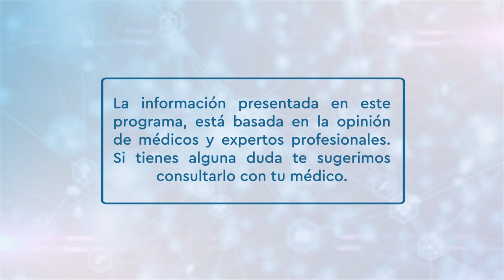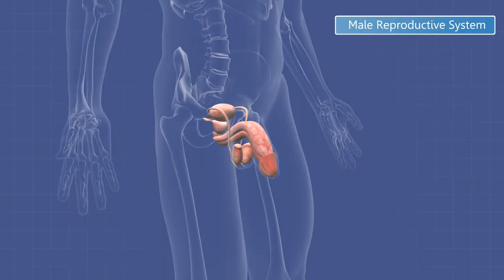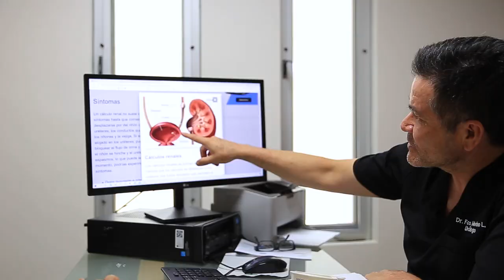Sanamente - Prevención de cáncer de testículos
El 95% de las personas que han tenido cáncer de testiculo han sobrevivido y han podido llevar una vida normal sin consecuencias. Es importante que nos informemos de los síntomas y tratamientos sobre esta enfermedad. Por eso en Sanamente nuestros expertos nos orientarán en la prevención, pero también en identificar anomalías de nuestro cuerpo, y los cuidados y estilo de vida que debe seguir el paciente con cáncer de testículo.